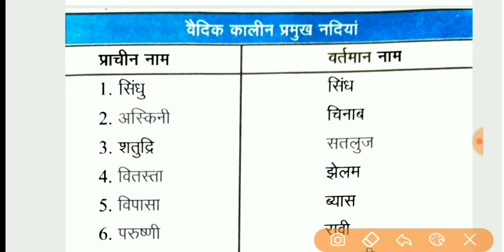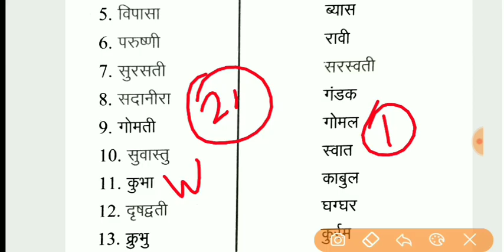important question for vdo exam, vdo previous year question paper#upsssc